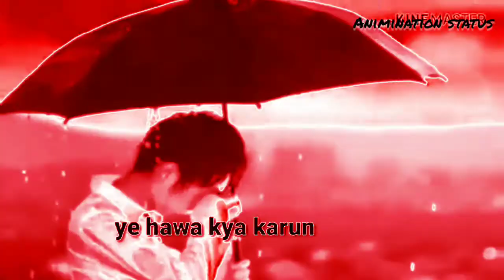tu nahi to ye rut ye hva kya krun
shortBahut door jana hai mujhe
whatsapp status
Whatsapp status
bundelkhandi status
independent day status
t-series

whatsapp status
atitude status
hindi song status
video
new status
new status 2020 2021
whatsapp status
hindi song status
video
animination status
new status

Heartbroken status
Heart toching status
Bewafa status
Sad status
Whatsapp status
Whatsapp video
Whatsapp song
Breakup status
Emotional status
Emotional status
Romantic status
Heartbroken status
Whatsapp sad status
Allstatus
Bewafa status
Very sad status video new whstapp stauts video
Breakup status
Sad status
Whatsapp status video,
New stauts
Sad stauts
Stauts video
Love status